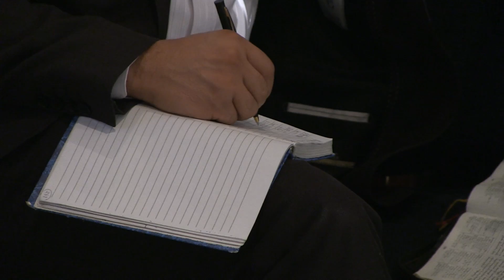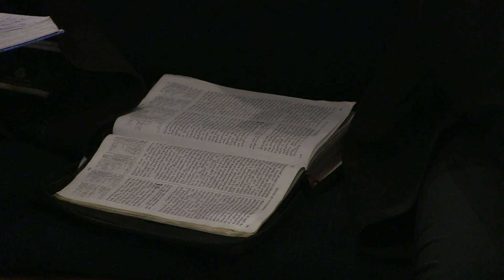Ռոն Քրամ | 27.10.2013